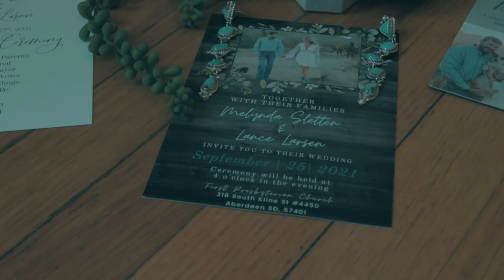Melynda + Lance Wedding Film